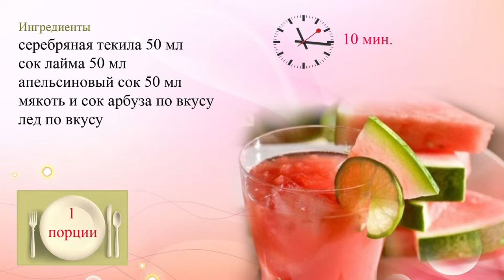Коктейль из арбузной мякоти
Коктейль из арбуза с текилой станет прекрасной находкой для дружеских посиделок